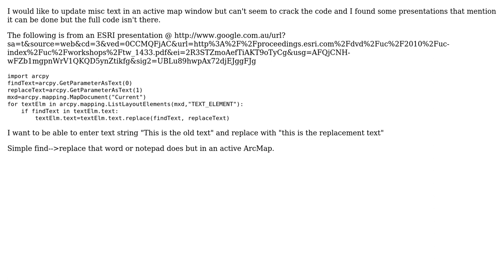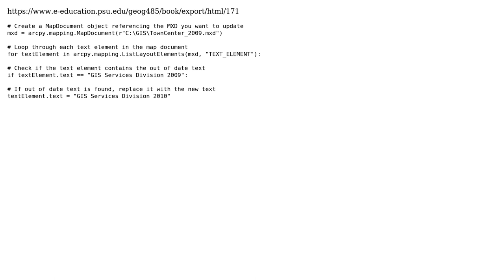GIS: Replace text using python in active map view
With thanks & praise to God, and with thanks to the many people who have made this project possible! | Content (except music & images) licensed under CC BY-SA | Music | Images & others | With thanks to user PolyGeo user GeorgeC user artwork21 and the Stack Exchange Network Trademarks are property of their respective owners. You are responsible for your own actions.